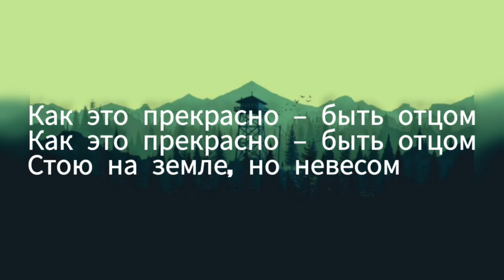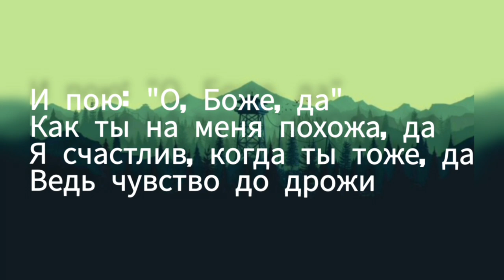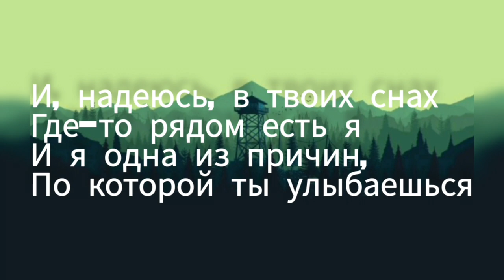Jah Khalib — Доча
Что ты видишь в своих снах?
Там наверное весна,
И плывут облака?
В твоих миленьких глазах
И, надеюсь, в твоих снах,
Где-то рядом есть я,
И я одна из причин, по которой ты улыбаешься.

Как это прекрасно быть отцом!
Стою на земле, но невесом,
Я думаю: готов отдать тебе всё целиком.
Когда я смотрю на твое лицо
Я пою: о, Боже, да!
Как ты на меня похожа, да,
Я счастлив, когда ты тоже, да,
Ведь это чувство до дрожи…
Источник: txtsong.ru

Там, наверное весна,
И плывут облака?